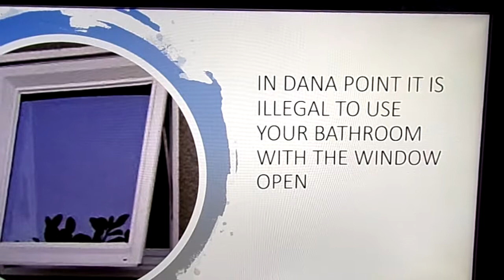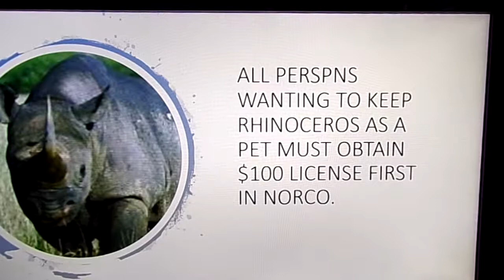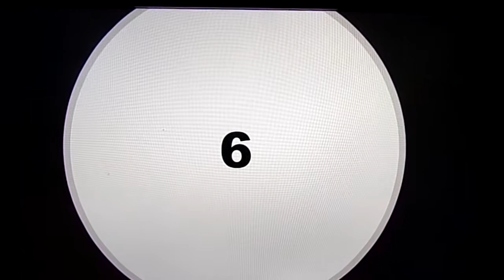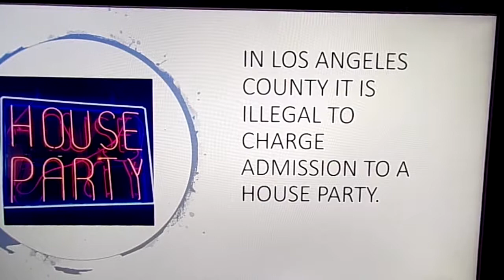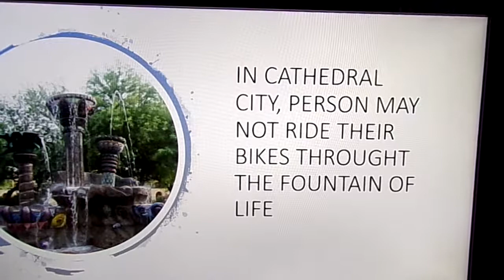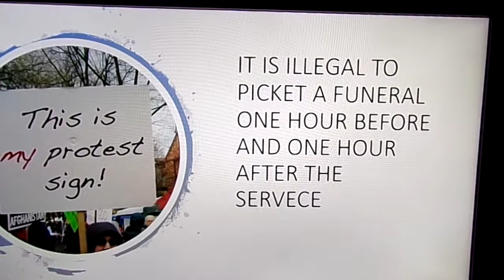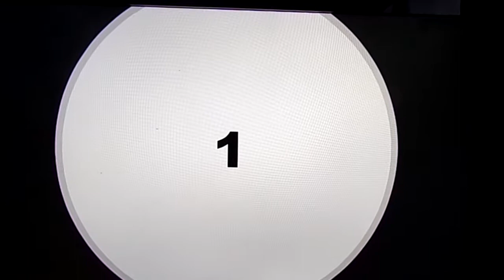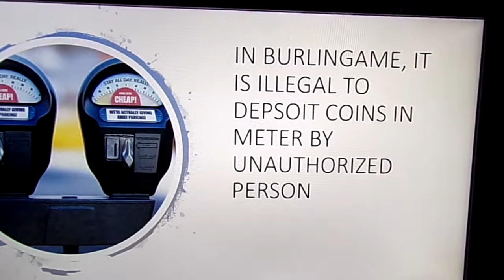Top Ten Dumb Laws of California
Let's take a look at the Top Ten Dumb Laws of California.